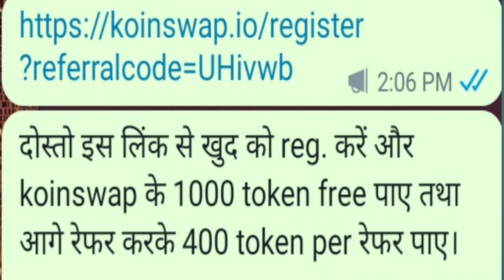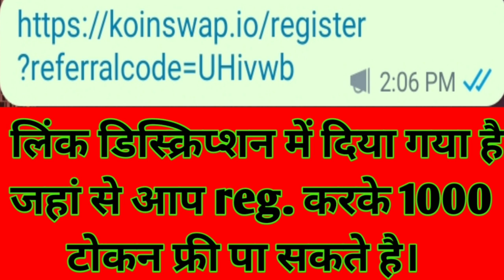एक टोकन का रेट 100 डॉलर ।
दोस्तो इस लिंक से खुद को reg. करें और koinswap के 1000 token free पाए तथा आगे रेफर करके 400 token per रेफर पाए।